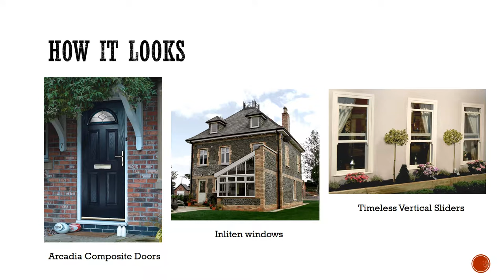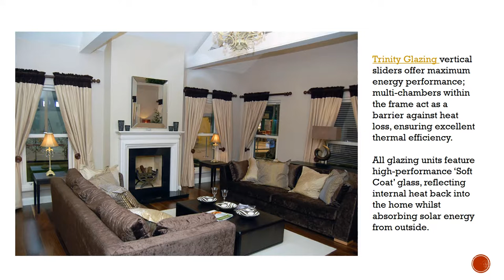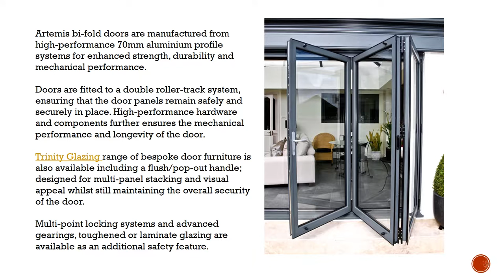Trinity Glazing Ltd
- Glass & Glazing Company Supplying Windows in Edinburgh

Trinity Glazing specialises in supplying and fitting windows, UPVC doors, double glazing and replacement windows for retail and trade, in Edinburgh and the Lothian area.

The company is one of Edinburgh's leading glass suppliers and provider of double glazing, secondary glazing and UPVC doors in Edinburgh.

We specialise in all types of glazing work plus replacement windows installed by experienced and qualified fitters.

Some of Trinity Glazing Glass Services Include:
• Secondary Glazing
• Double Glazing
• UPVC Windows and Doors
• Heritage double glazed units
• Greenhouse Glass
• Glass Repairs
• Aluminium Windows, areDoors and Shopfronts Supplied and fitted
• Fire Glass Specialists

Trinity Glazing is insurance approved, carry out maintenance contracts and offer free estimates and advice on all types of Glass and Glazing projects. Free glass safety inspections can be carried out on request.

Get Connected